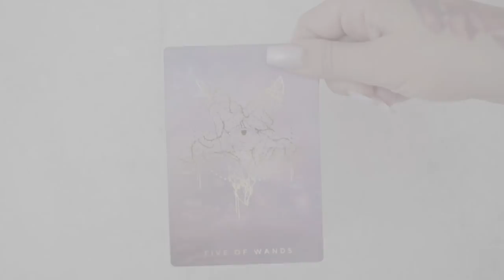High Vibe Honey: I Am The Star Of My Own Movie! EFT Tapping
High Vibe Honey is now a private community (and it’s EPIC!): tap with hundreds of other babes live around the world! and use the coupon FREEMONTH for your free trial now!

💖 Get my (free!) Love Letters in your inbox!

💖 My blog has OVER A DECADE of articles, advice, and inspiration!